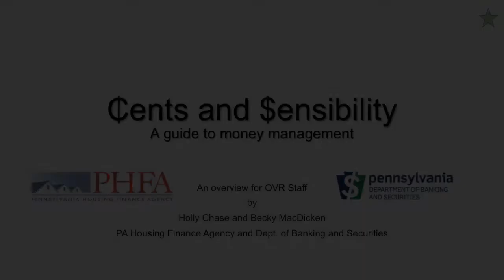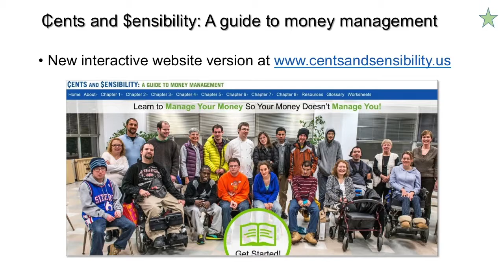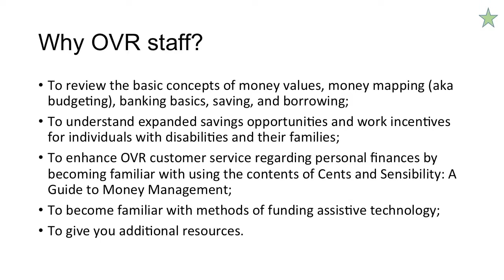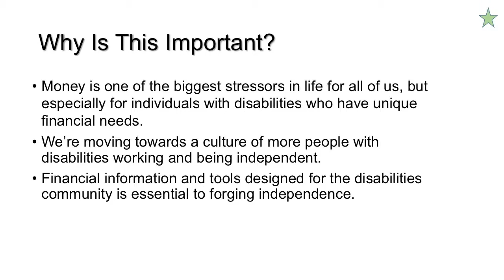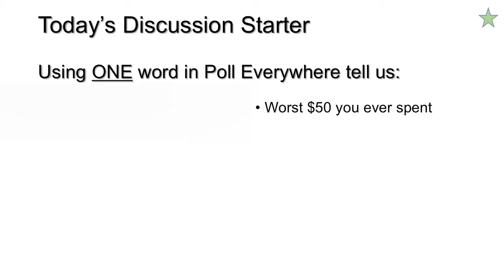Cents and Sensibility: A Guide to Money Management : Introduction